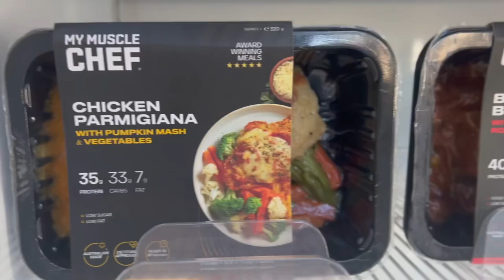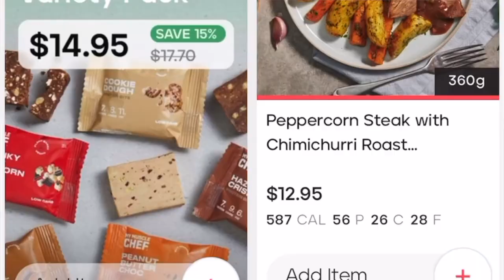Professional Football Training in Kenya 🇰🇪⚽️